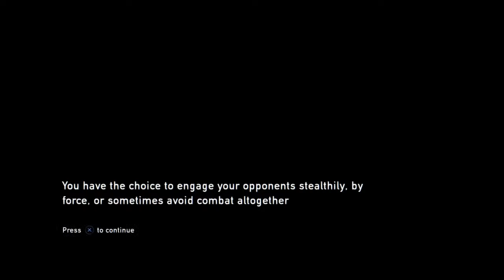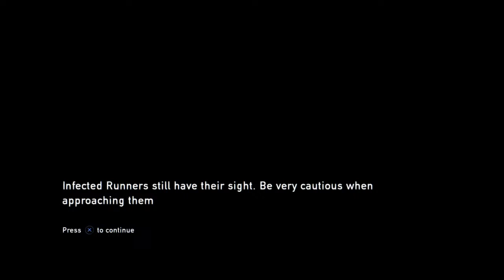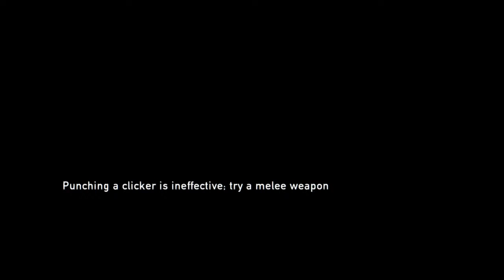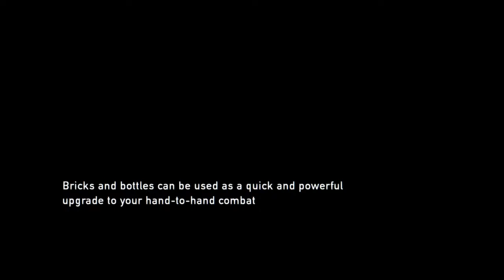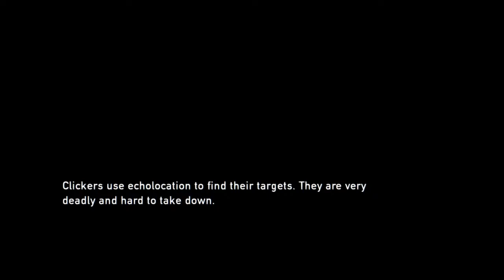The Last Of Us: Part1: Part 2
Watch hideous gameplay with me and my friends